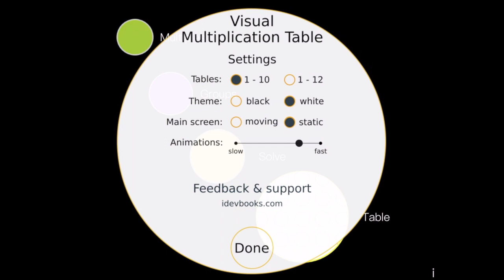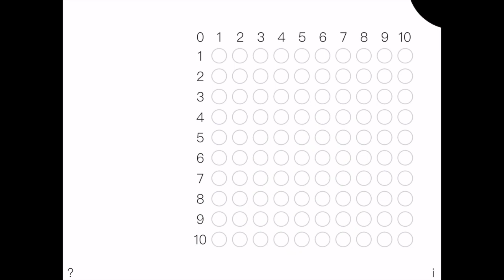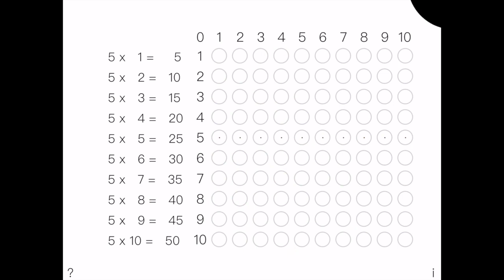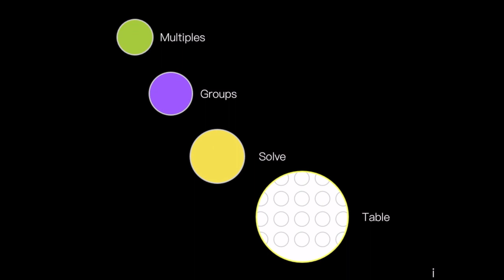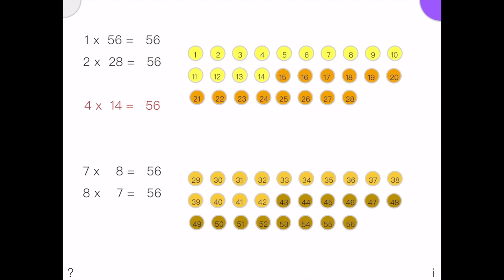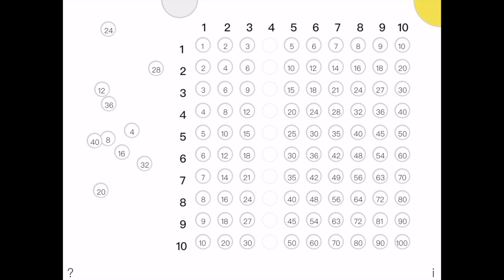Présentation Visual Multiplication Table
Ceci est la présentation de l'application "Visual Multiplication Table" du développeur iDevBooks.
Vous trouverez plus de détails et son utilisation possible en orthophonie en allant lire l'article de blog